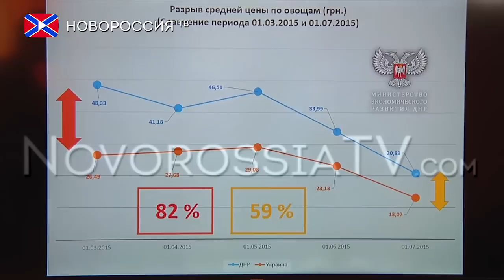Цены на продукты питания будут стабилизированы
Контроль ценообразования в Республике будут осуществлять местные администрации по причине значительного перепада цен на ключевые группы товаров. Об этом сообщила министр экономического развития ДНР Евгения Самохина.

 «При мониторинге цен мы столкнулись с проблемой огромного разрыва ценообразования по городам и районам Республики, который превышает 90 процентов на отдельные группы товаров. В связи с этим было принято решение о делегировании  полномочий по надзору за ценообразованием на местные администрации».
Министр пояснила, что находясь на местах, люди хорошо знают инфраструктуру административного района и торговых организаций. Делегирование полномочий позволит четко и правильно отслеживать изменение цен.
Инспекция по ценообразованию была создана в июне текущего года указом Главы ДНР. Цель комиссии — пресечение нарушений в сфере прав потребителей в соответствии с законом «О защите прав потребителей».

Реквизиты:
Для переводов из России и СНГ на счета "Новороссия ТВ":
Сбербанк России
Номер карты 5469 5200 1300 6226 Павел Г.
Реквизиты счета:
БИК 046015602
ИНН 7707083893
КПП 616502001